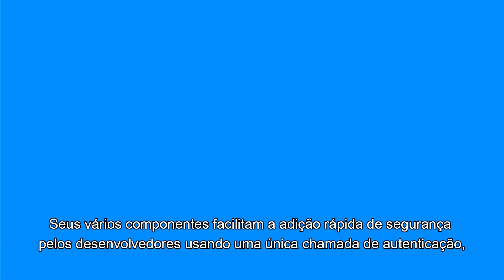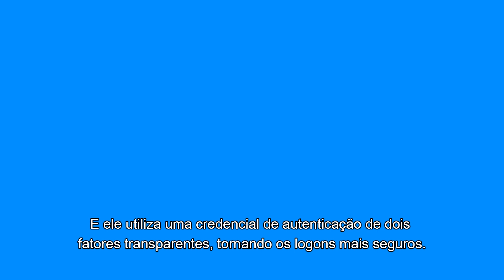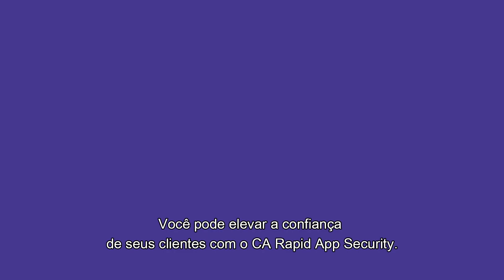CA Rapid App Security: segurança de aplicativos integrada e com base em riscos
Fornecer integrações nativas de segurança, além de uma experiência excelente, é fundamental para o sucesso da transformação digital. O CA Rapid App Security oferece serviços comuns de back-end sob a forma de SDKs e APIs que permitem que uma empresa desenvolva, implemente e gerencie vários aplicativos móveis ou de IoT rapidamente. A solução permite que você forneça a segurança que seus clientes exigem sem a necessidade de adicionar processos complicados.